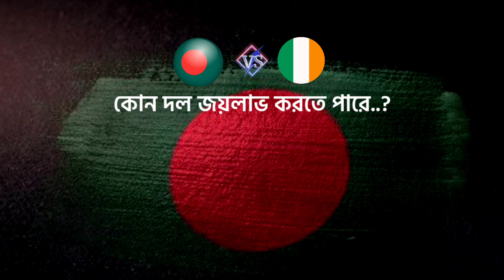বাংলাদেশ-আয়ারল্যান্ড ২য় ওয়ানডে ম্যাচ ২০২৩ - সময়সূচি ও প্লেয়িং একাদশ | Ban Vs Ire 2nd ODI Match 2023